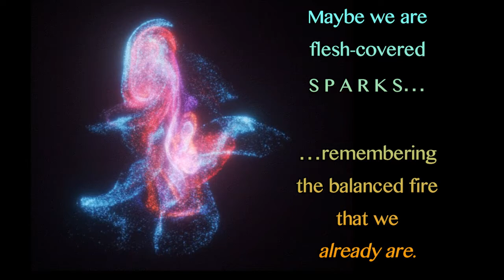2022 According To YOU 💋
Inside, 7 tips to make the highest use of your time!

Something ironic I've been living into, is that it is *fun* to take your life seriously.
To be protective of it. To know its value, and to cherish it. 💗

* Electrolytes
* Your Natural Habitat
* Sunrinse